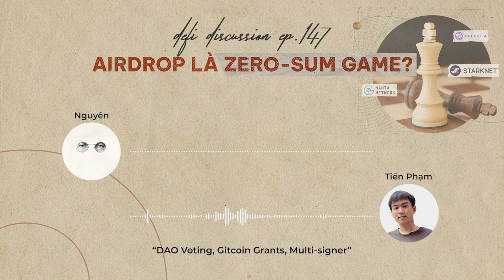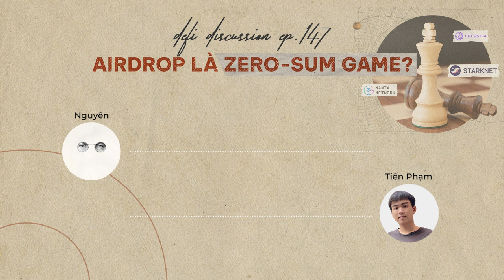DeFi Discussion ep.147: Airdrop là Zero-Sum game? Chuyện trò về Retroactive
Hoạt động Airdrop/Retroactive được sinh ra để mở rộng quyền tiếp cận đến với cộng đồng và mang lại cơ hội nhiều hơn cho các tay chơi retail. Về phía dự án, đây cũng là cách marketing hữu hiệu và giúp sản phẩm của mình được quan tâm nhiều hơn.

Nhưng …về mặt lý thuyết là vậy

Con người hành động dựa trên những “động lực” của họ. Và những động lực khác nhau đã tạo nên một trò chơi Airdrop đầy hỗn hoạn cũng như không thiếu các Drama tốn giấy tốn mực.

Trong DeFi Discussion tuần này, hãy cùng bọn mình mổ xẻ những “tranh cãi” gần đây, để thực sự đi vào bản chất của hoạt động Airdrop. Và hi vọng là anh em đâu đó sẽ thấy được những góc nhìn thú vị, để từ đó đưa ra cho mình những quyết định phù hợp trong thời gian tới!

Airdrop - Retroactive và Lý thuyết Trò chơi